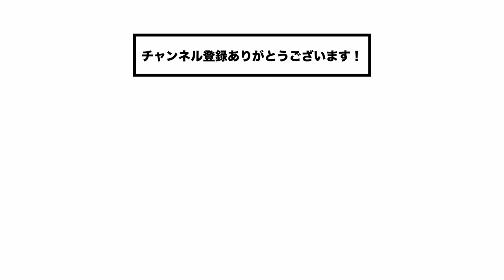【意見求む！】2025〜2035年これからの暮らし（※たぶんすぐ削除）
こんにちは！生活冒険家のナルです🚚✨

今回は僕の視点で考える、これからの暮らしについて話してみました！
ただし、あくまで偏った体験をした僕の考えに過ぎません。「こんな可能性があるんじゃないか？」という意見交換のために動画を作りました。
コメント欄にご意見いただけますと嬉しいです！